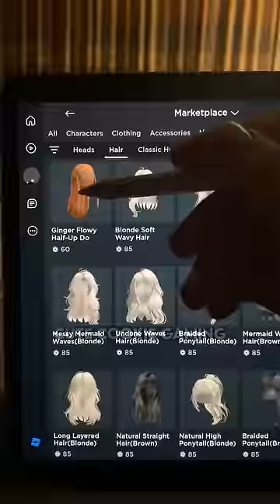I spent 921 robux on this😭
✨Use ⭐ Code 🌟CuteCookie🌟when buying Robux or Premium💫

My Editing Software: Adobe After Effects cc 2020